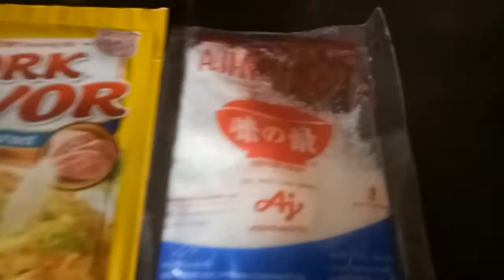ARROZCALDO WITH OX TRIPE, EASY TO COOK,DELCIOUS SIMPLE RECIPE FOR BREAKFAST OR SNACK. Roselle Malaya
ARROZCALDO WITH OX TRIPE, EASY TO COOK. DELICIOUS SIMLPE RECIPE FOR BREAKFAST OR SNACK, Roselle Malaya

For those who wants to share their blessings
Send Gifts:

Name: Ma. Roselle Malaya
Address: 0829 San Jose
City: San Simon
Province: Pampanga
Zip Code: 2015
Country: Philippines